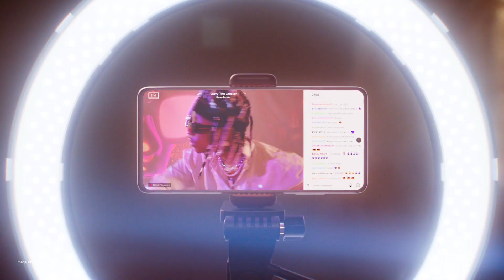Miksi Galaxy A: Awesome is for everyone | Samsung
Sisällöntuottajat kaikkialla maailmassa voivat vapauttaa täyden luovuutensa, kun kaikilla on pääsy mahtavaan teknologiaan. Tästä on lähtöisin Samsungin Galaxy A! Koe lisää